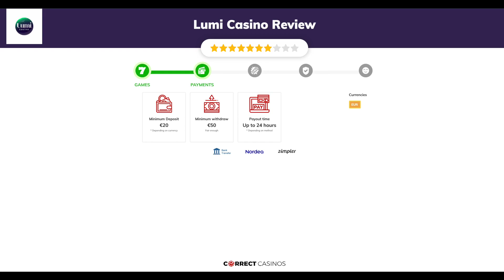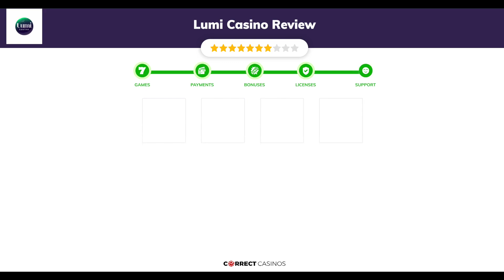Lumi Casino Review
Lumi Casino is a brand new iGaming destination dedicated to the newest of games and the best of promotions, alongside some other great features. The casino is owned by White Hat Gaming Limited, which is one of the most popular online casino managers in the industry. It has numerous casinos under its wing and the company itself has been operating for quite some time now. All of their casinos are significantly higher quality than the rest you will find out there, but they do have some disadvantages, probably because they are leveraging their own success and marketing. We will be exploring and going over some of the important information we’ve found about Lumi Casino.

18+ | BeGambleAware.org | Play responsibly